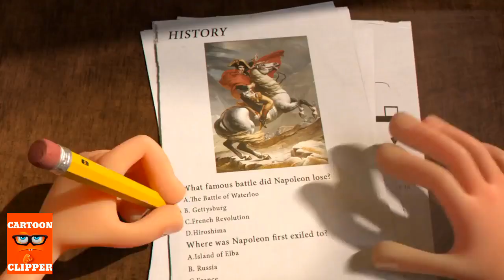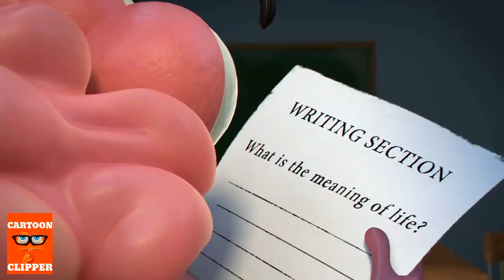cartoon clipper : "Mind Games" by Jiaqi Emily Yan